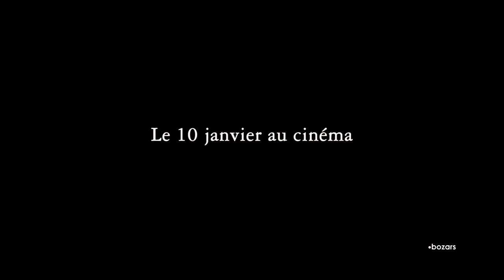Bonnard, Pierre et Mathe - Bande annonce FR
Ce film a été présenté à Cannes Première au Festival de Cannes 2023

Pierre Bonnard ne serait pas le peintre que tout le monde connaît sans l’énigmatique Marthe qui occupe à elle seule presque un tiers de son œuvre…